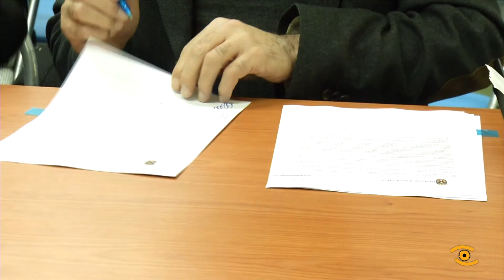Noticia de Lugo: Sinatura convenio pavillón municipal de Chantada